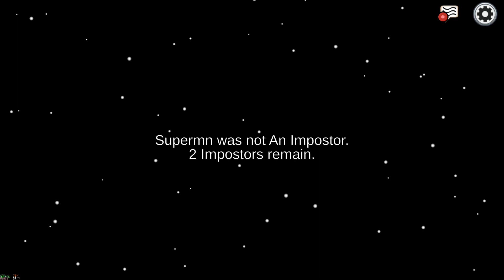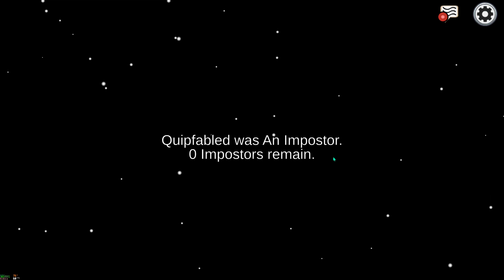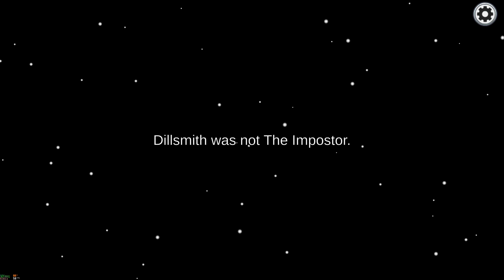Among Us with my cosin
i hope u guys enjoyed bc i did